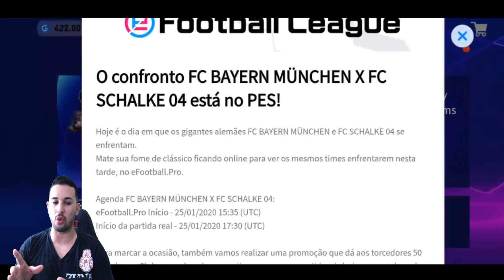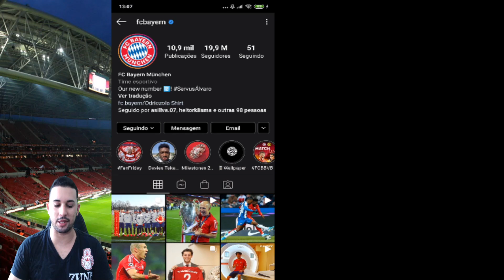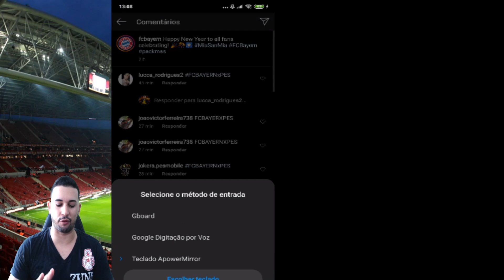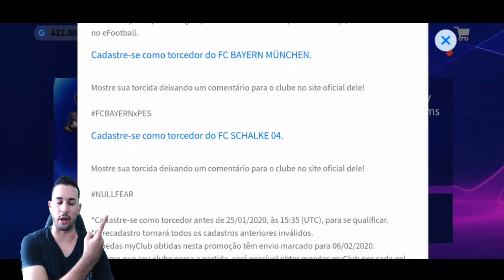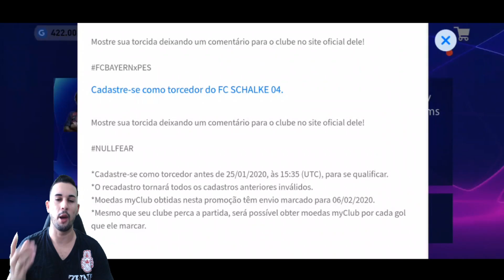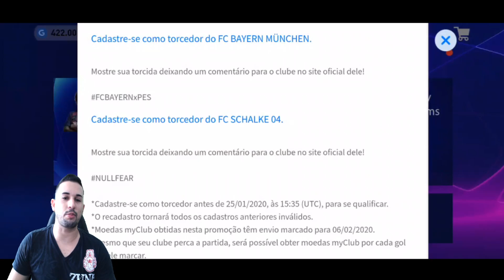INCRÍVEL! GANHE 50 MOEDAS myClub POR CADA GOL MARCADO NO EFOOTBALL PRO DO PES 2020 MOBILE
DOWNLOAD ÁREA

TAMANHO 》1,87

FABRICANTE 》KONAMI

ONLINE》SIM